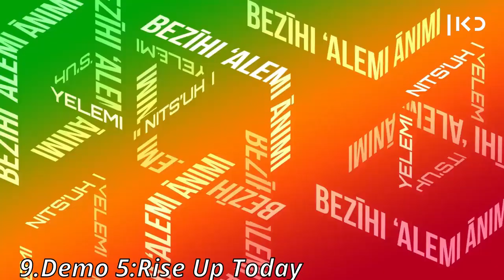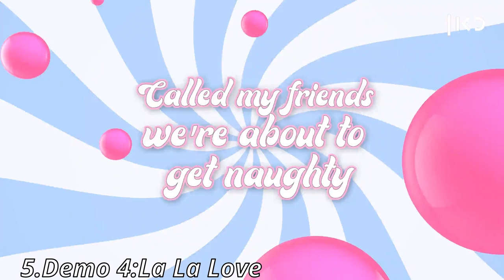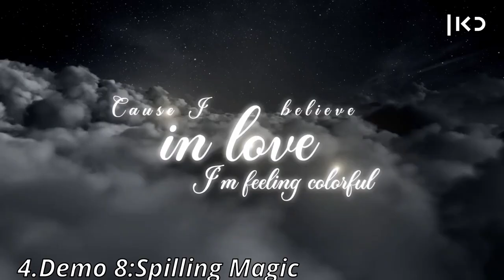Song for Eden Alene 2021 My Top 9 Demos (Eurovison 2021 Israel)